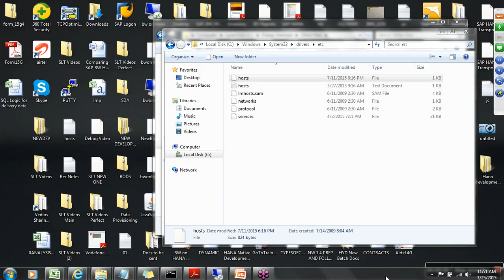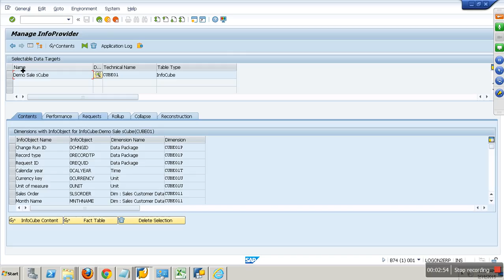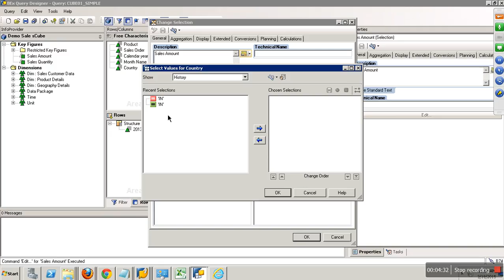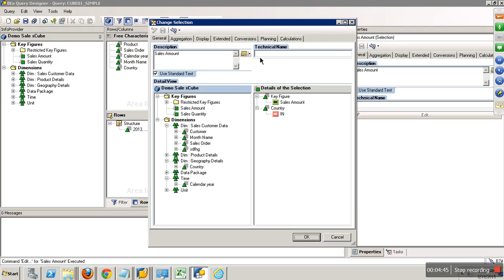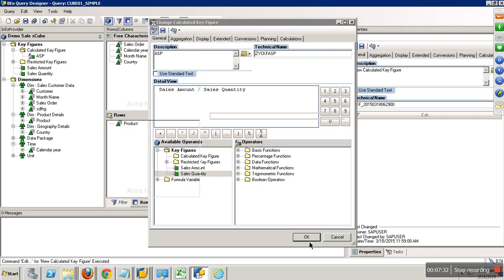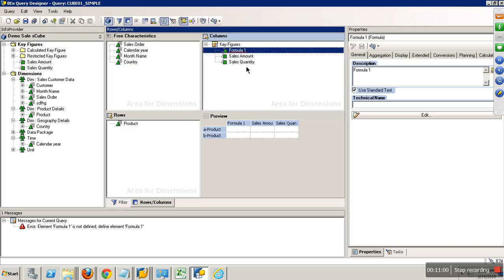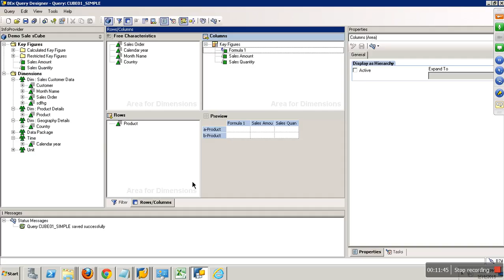BEx Query Designer Part 3